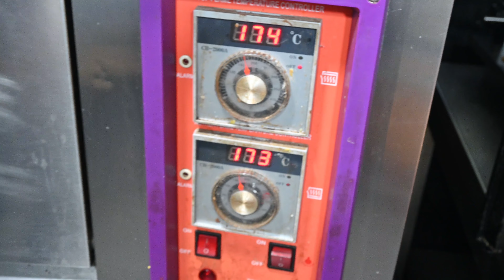Koffeenet Special Sizzling Cookie our mouth watering Lotus,Chocolate Chip Top With Ice cream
Koffeenet Special Sizzling Cookie our mouth watering Lotus,Chocolate Chip Top With Ice cream#koffeenet top10recipes restaurant cookies sizzling choclate # chip#icecream